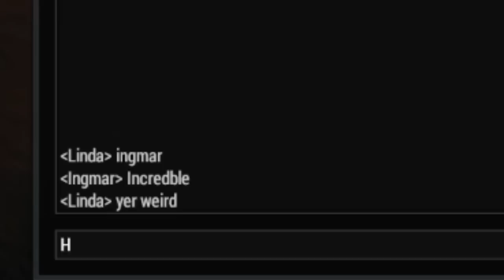Velvet Sundown (Part 1: Captain Ingmar)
Ha!